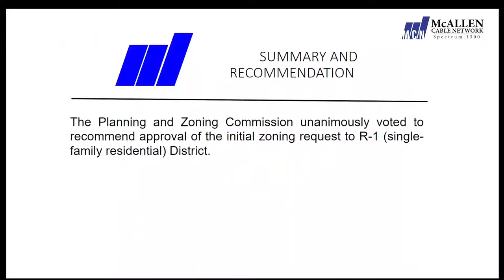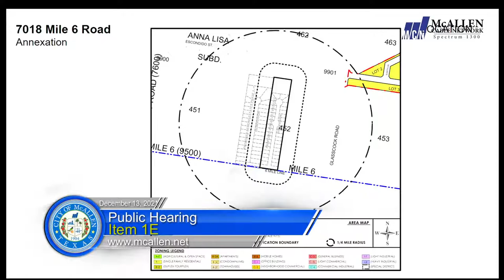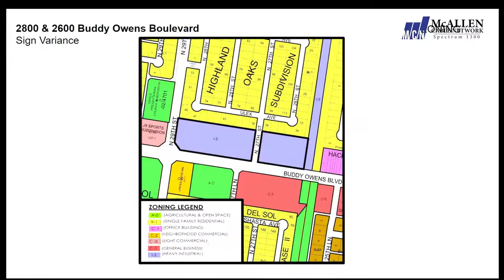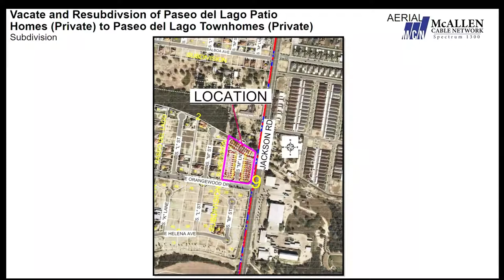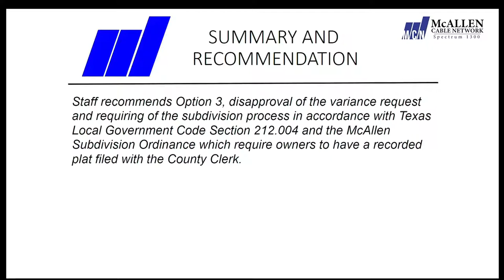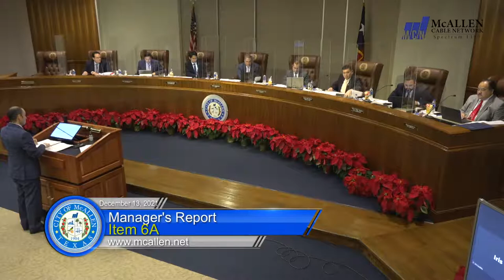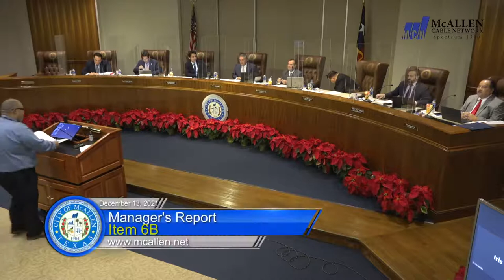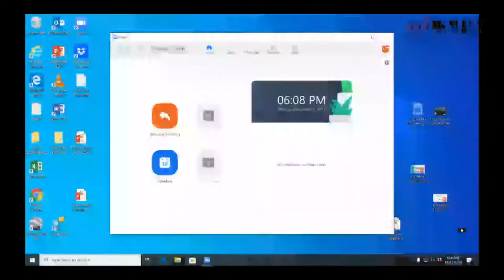McAllen City Commission Meeting: December 13, 2021